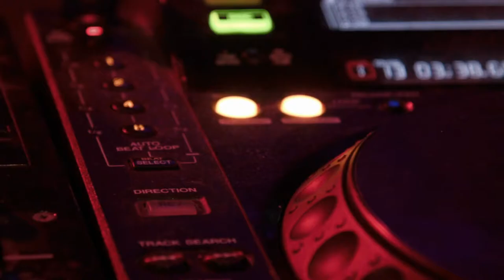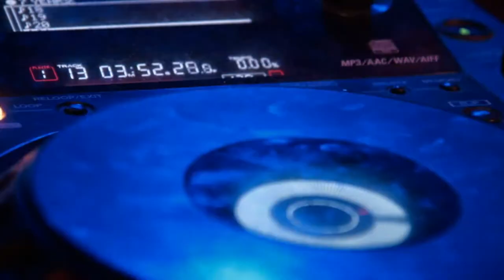Butchers - Silent Partner - Royalty-Free Music [Unlimited use]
Download FREE and SAFE MUSIC

Video by Lui Smither, Marc Mueller, Engin Akyurt, Stef, Pressmaster from Pexels